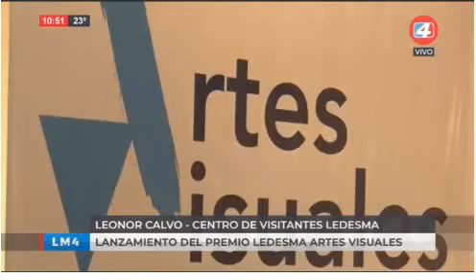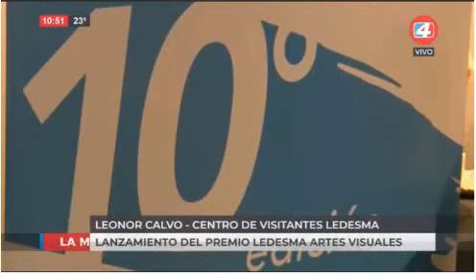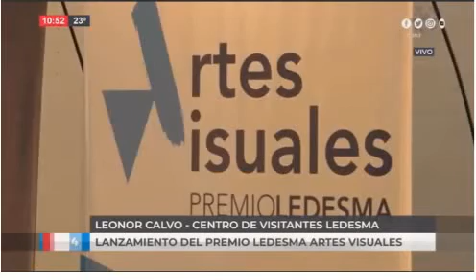13-3-23 - Lanzamiento del Premio Ledesma Artes Visuales